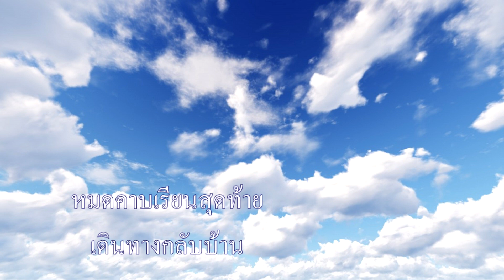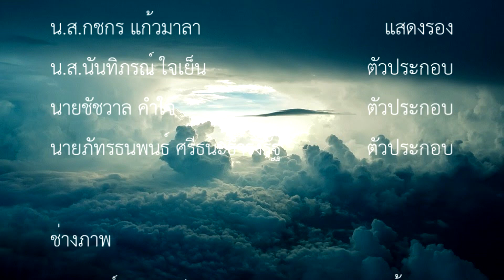เพื่อนใหม่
เพื่อนใหม่ เป็นหนังสั้นของนักเรียนห้อง ม 601 ส่วนเนื้อเรื่องจะเป็นอย่างไรนั้น เข้าไปชมกันได้เลยครับ